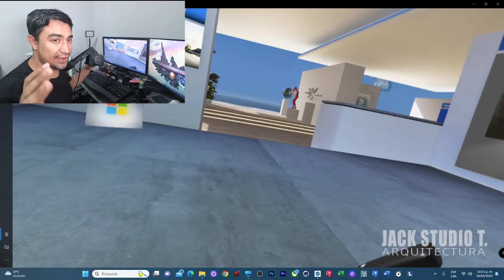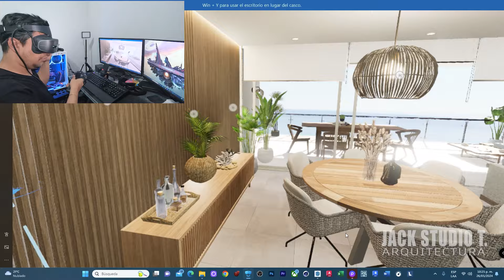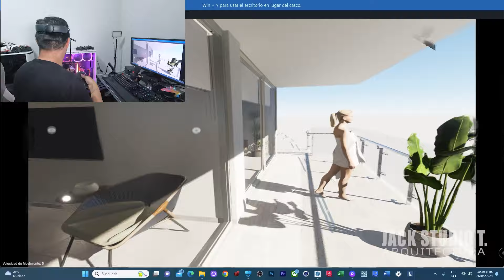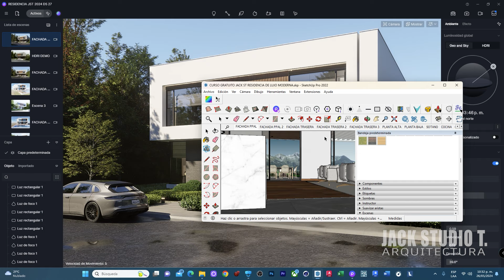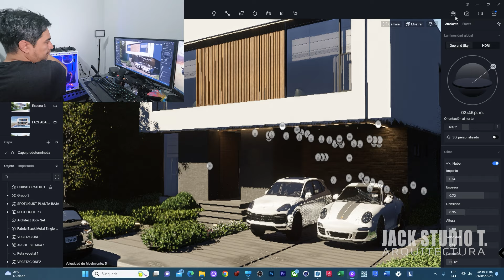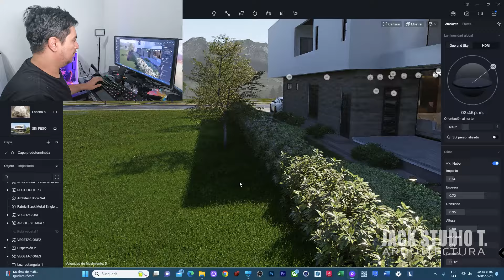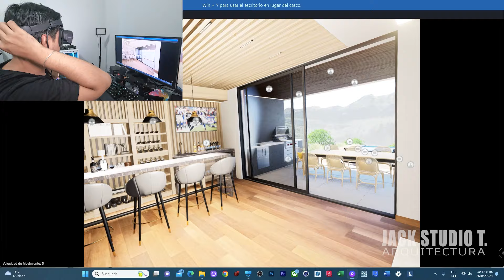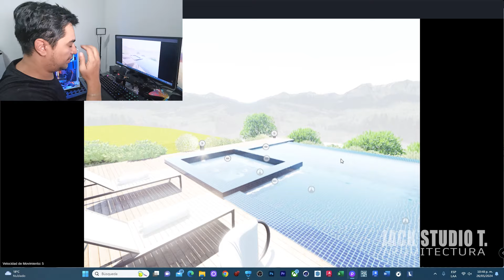D5 RENDER 2.7 UTILIZANDO REALIDAD VIRTUAL 🔴 PARA VENDER TUS PROYECTOS